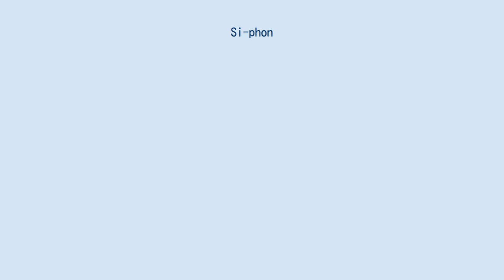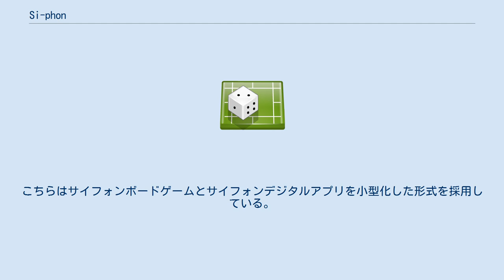Si-phon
Si-phon（サイフォン）とは、大星株式会社（長崎市）が展開しているゲームブランドである。
代表者は谷村勝一郎。
主に歴史素材のストラテジーゲーム/ウォー・シミュレーションゲームを手がけ、デジタル・アナログ両分野で展開している。
かつてはWindowsパッケージ製品を開発・販売していたが、2014年以降に開発されたアプリは、Android、iOS、Windows、FireOSにて配信されている。
なお、ロゴや製品のクレジット表記では「Si-phon」とアルファベットと記号で表記されているが、2021年1月7日に執り行われた鈴木銀一郎の葬儀における献花名札の名称は「大星株式会社 ソフトウェア事業部 サイフォン 代表 谷村勝一郎」とカタカナで表記されていた。
 2008年12月に『空母決戦』を発表し、2009年3月に発売。
その後は戦国時代、源平時代のWindowsゲームを発売した後、アナログゲームへ進出。
こちらはソリティアシステムという一人プレイのゲームシステムで展開した。
このシリーズは、デジタル化（アプリ移植）を前提とするシリーズであるとされているが、2014年12月現在、『信玄上洛』のみがデジタル化されている。
このアナログ版がサイフォンボードゲーム、デジタル版はサイフォンデジタルアプリというシリーズ名で展開している。
その他にムックの制作も独自展開しており、これとの抱き合わせ商材も販売している。
過去には、復刻された鈴木銀一郎のアナログゲーム『日本機動部隊』（国際通信社）とのバンドル商材『空母決戦〜発売一周年記念特別限定版〜』も販売していた。
 2014年からは国際通信社の中黒靖および同社が持つコマンドマガジンと共に、こまあぷというシリーズを展開している。
こちらはサイフォンボードゲームとサイフォンデジタルアプリを小型化した形式を採用している。
同様のシリーズとして、2015年よりソロプレイに特化したソロアプを追加した。